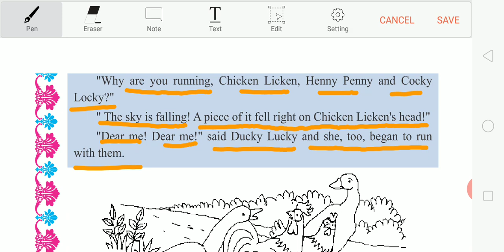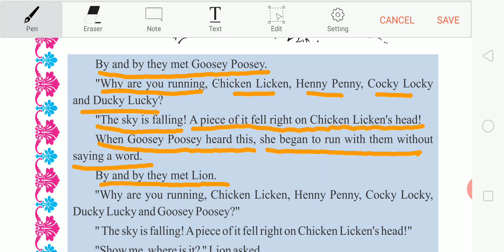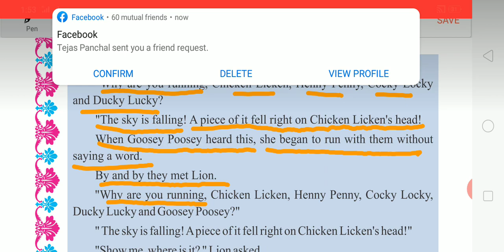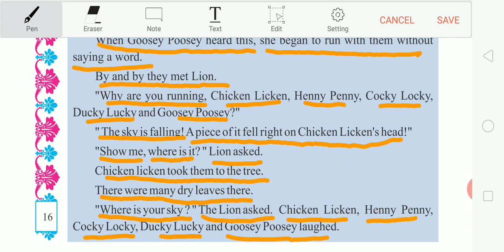STD 5 English little steps 10,11,12 Activity-2